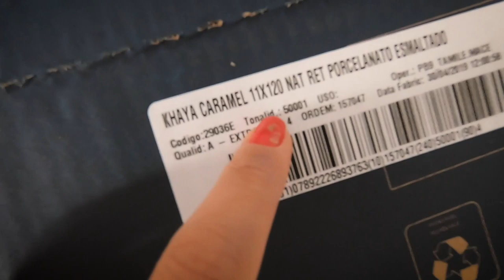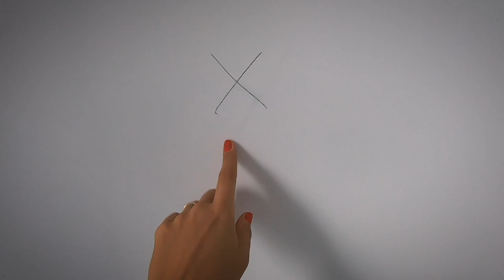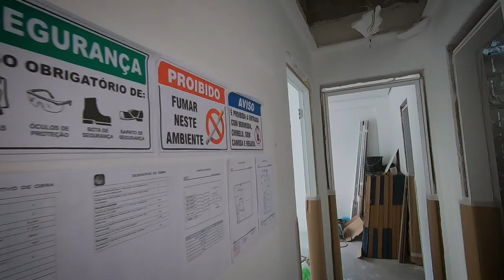Nova linha Khaya em apartamento garden | Portobello com Doma Arquitetura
Patrícia Pomerantzeff, do canal Doma Arquitetura, mostra o projeto de um apartamento garden com o piso revestido por um lançamento da Portobello Shop, a nova linha Khaya, com o formato 11cm por 120cm.

Para o apartamento, foi escolhida a linha Khaya Caramel, um reprodução da madeira mais clara que alia o mood rústico com os grafismos dos veios.